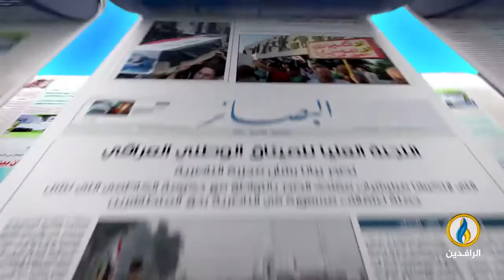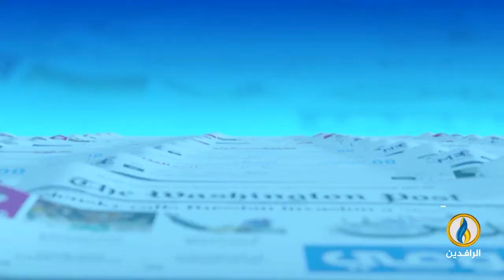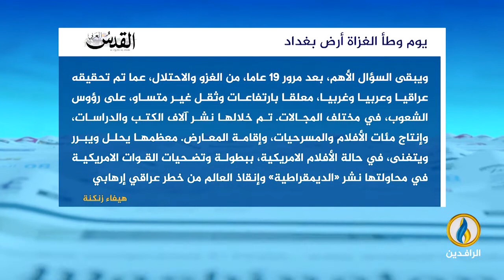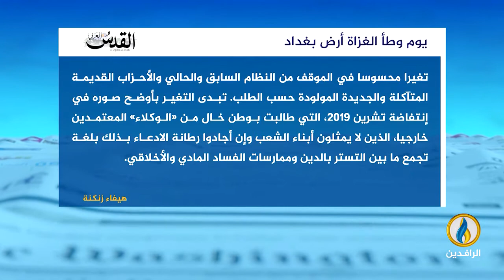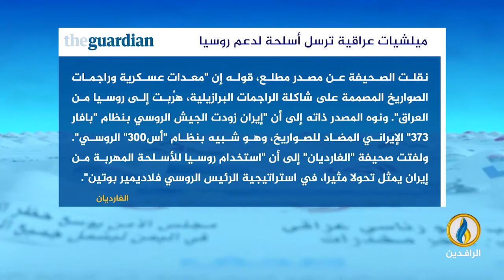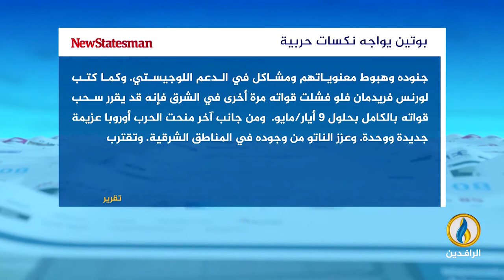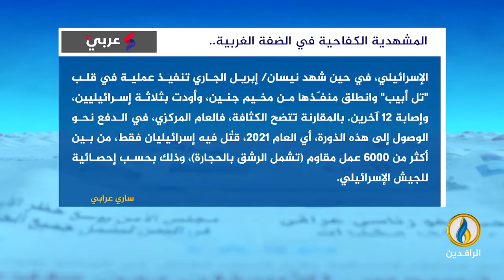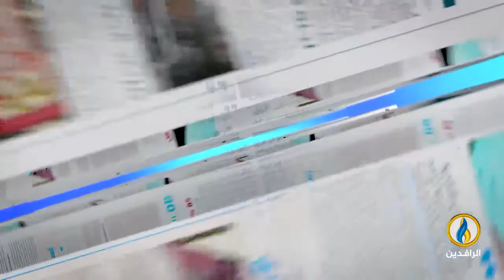صدى_الأقلام | 13 - 4 - 2022